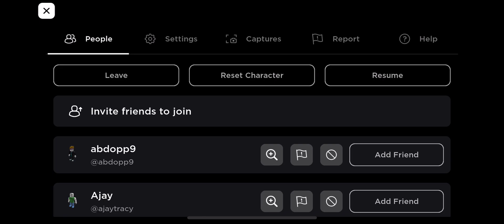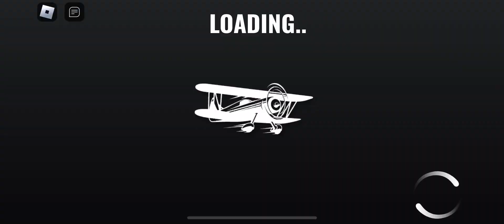Vehicle Legends-ROBLOX-Gameplay Walkthrough Part 31-NEW CAR-ZYLINDER GS6 WAGON